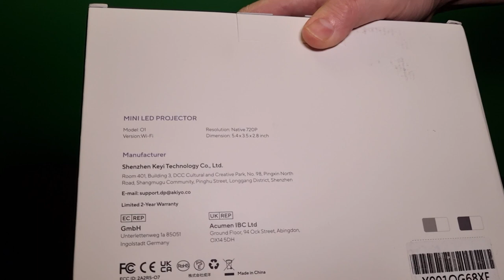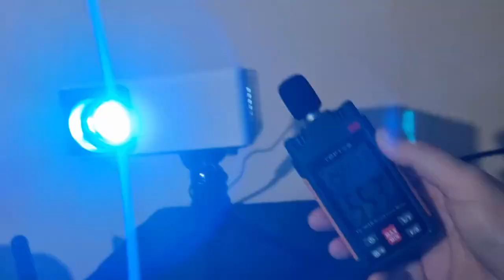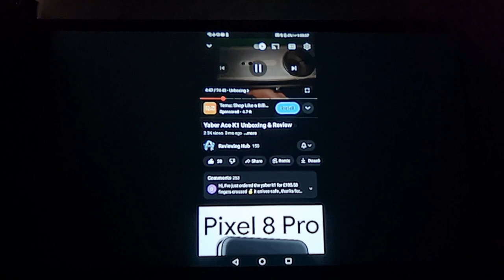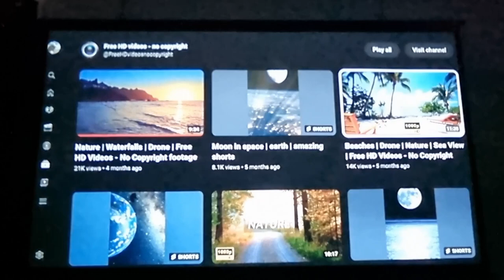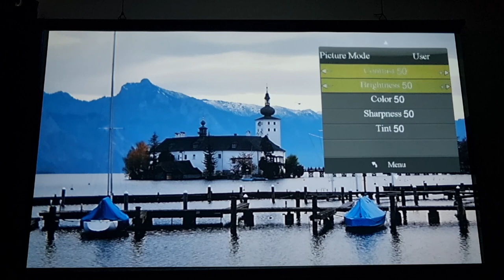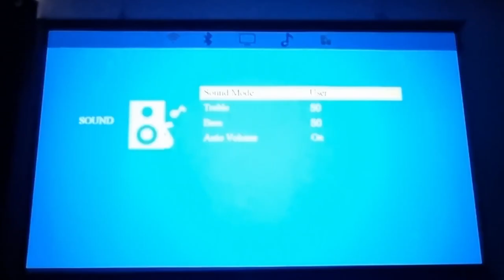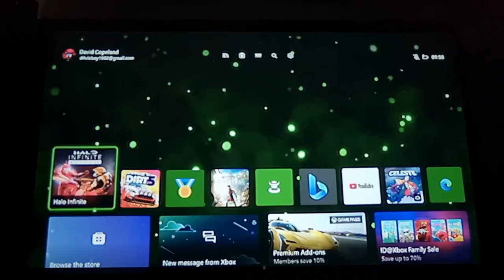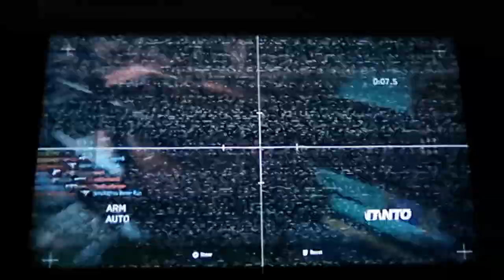Akiyo O1 Mini Projector In-Depth Review.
0:00 Intro
0:50 Unboxing
3:12 Connections
8:16 Akiyo O1 Fan noise test
11:02 Boot up speed test
11:32 User Interface
12:40 Screen mirroring
17:31 image Quality of the Akiyo O1 Whist streaming youtube content
22:12 Picture modes
29:20 Gaming on the Akiyo O1 projector
39:29 FPS Lag Test
47:37 Conclusion rapping up the video

Hi 🙂👋 Thanks for joining me in the most in depth review of the Akiyo O1 Mini Projector on YouTube.

Appreciate you visiting the channel 🙂👍

While I didn't expect much in terms of build quality from a super budget projector, I was pleasantly surprised. The projector felt sturdy and well-constructed, featuring a compact design that made it easy to carry around.

Setting up the projector was a breeze, thanks to its very basic user interface and intuitive enough menue system.

Although this projector only has 100 ANSI lumen rating, it more than adequately delivered a solid viewing experience in a very dark environment, and the gaming experience was very surprising due to its low input lag.

This projector is the perfect choice for a kids bedroom, so they can watch movies, and play games, without having to worry about damaging a more high end projector.

This projector will provide hours of entertainment without braking the bank.

Here is the purchase links if you would like to purchase the Akiyo O1 Projector.

I do not earn anything from Amazon or YouTube by providing these links.

it is recommended to cast this projector onto a proper projector screen, to get the most picture perfomance out of it.

here is the link to my projector screen if this helps you guys out 🙂👍